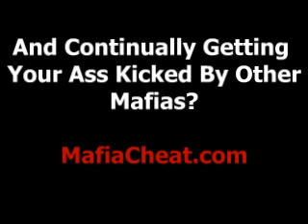Mafia Wars Cheats Strategy Tips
Mafia Wars cheats Strategy and tips on how to win at Mafia Wars If you're sick of begging people to join your mafia while continually getting your ass kicked by other mafias